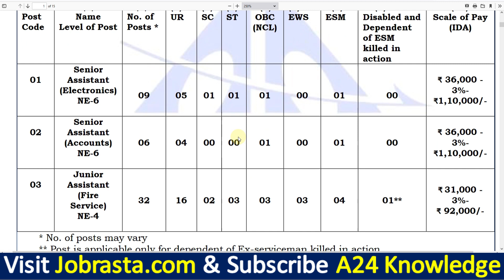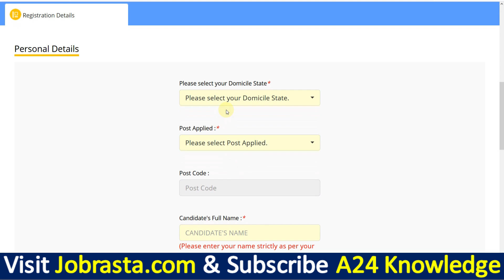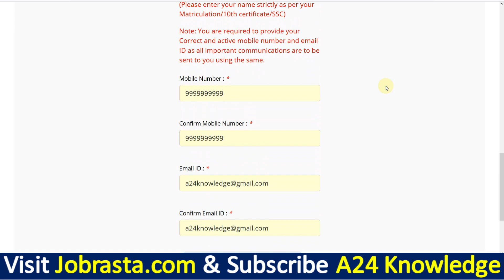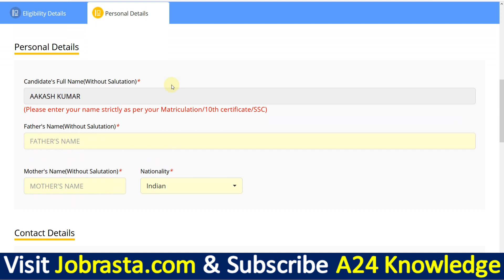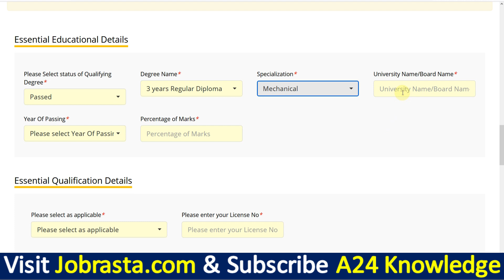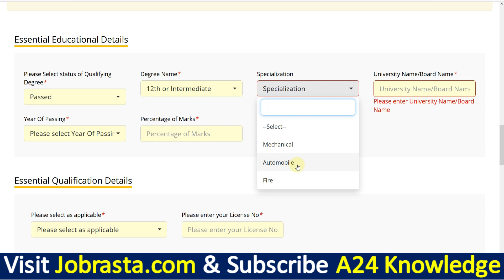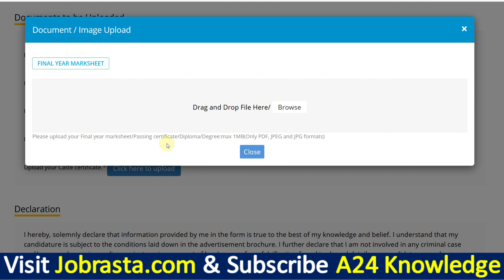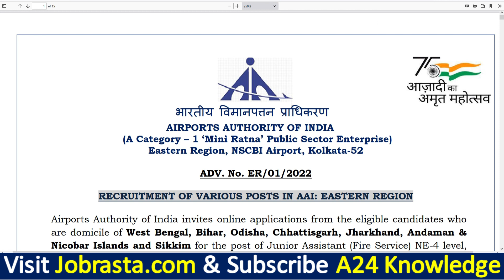AAI Eastern Region Online Form 2022 Kaise Bhare ¦¦ AAI Junior Assistant Fire Online Form 2022 Apply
Check AAI Eastern Region Online Form 2022 Recruitment Notification before Apply

AAI Eastern Region Recruitment 2022: Airports Authority of India (AAI) has Invited Online Application Form for the Recruitment of Junior Assistant and Senior Assistant 47 Post. Those Candidates are interested in the Following Process of AAI Eastern Region Recruitment 2022 Notification & complete the Required Eligibility Criteria Can read the Full Notification and Apply Online for AAI Eastern Region Vacancy 2022 @aai.aero

AAI Form 2022 Video Timeline:
00:00 AAI Eastern Region Online Form 2022
02:10 How to Fill AAI Eastern Region Online Form 2022
04:10 AAI Eastern Region Online Form 2022 Kaise Bhare
06:12 AAI Junior Assistant Fire Online Form 2022
09:12 AAI Eastern Region Form 2022 Payment
09:49 AAI Eastern Region Form 2022 Print